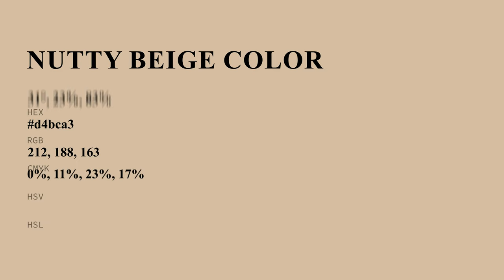Nutty Beige color d4bca3 hex color - Yellow color - Cool color d4bca3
What color is Nutty Beige ? d4bca3 hex color - Yellow color - Cool color d4bca3

Hex d4bca3 Color Code is also known as Nutty Beige color.

Hex d4bca3 Color code in RGB color code model is created after adding 83.14% red color, 73.73% green color and 63.92% blue color.
Hex d4bca3 Color code in CMYK color (process color) code model is generated after subtraction of 0% cyan, 11% magenta, 23% yellow and 16% black.